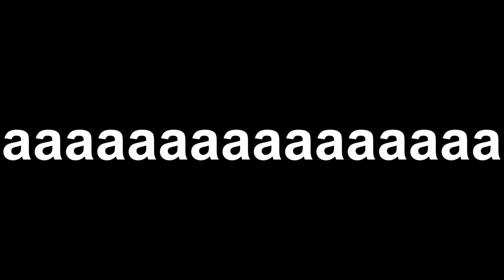lemme tell you something real quick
This will be my request box from now on.